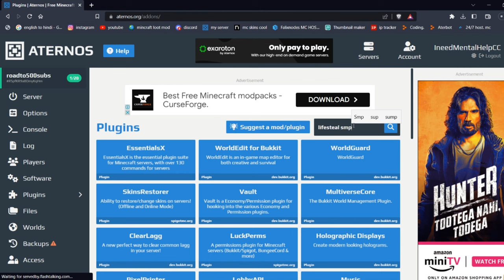How To Create Lifesteal Smp In Aternos Server | Lifesteal SMP Plugin | Mentcrafter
Hello guys aaj ki is wali video me mene bataya he ki kaise aap log aapke aternos ke server ko lifestealsmp bana skte ho lifestealsmp plugin use karke to puri video dekho and like kardo, subscribe kardo jaldi jaldi 500 subscribers karwa do and thanks for the support.

Note :- "Guys mene ye video kisi bhi channel se nahi liya he and ye plugin mene kisi channel se nai dekha he mene khud ne dhunda he. Only thumbnail ek channel se dekha he. [For Author] - If You Need Credits Let Me Know."